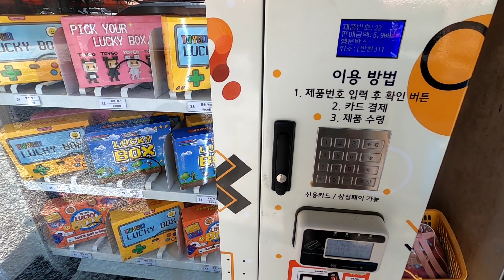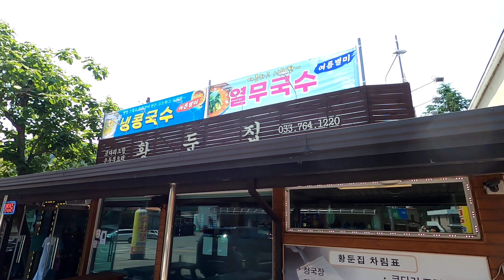22.06.10~12 77th 한울캠핑장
요즘 최애 캠핑장
깨끗하고 매너타임 관리도 잘되고
아이들 놀거리도 많고 최고^^